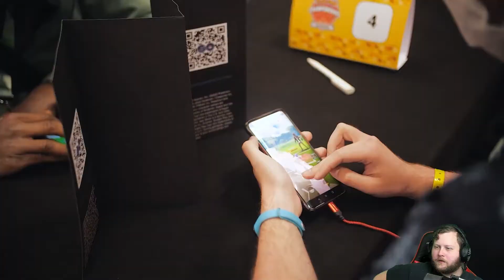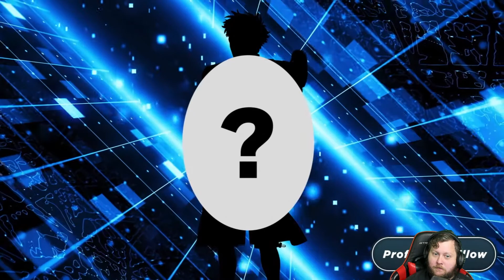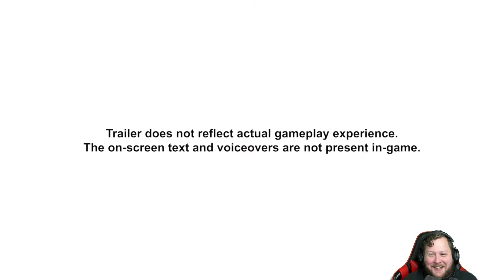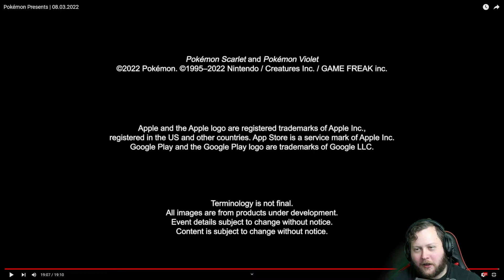Pokemon Presents (August 2022) - Live Reaction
What a strange presents this is...

Outro song by Rungren